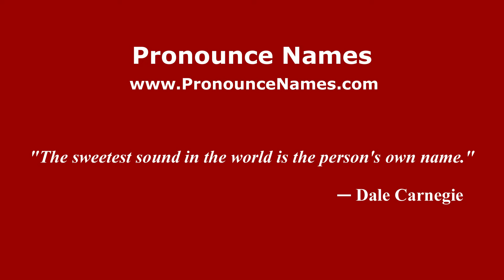How do you say Pusat Serenti Gambang in Malaysia (Malay)? - PronounceNames.com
How do you pronounce Pusat Serenti Gambang in Malaysia? For more information about Pusat Serenti Gambang, such as gender, origin, etc.,

This channel belongs to PronounceNames.com a website dedicated to helping people pronounce names correctly.